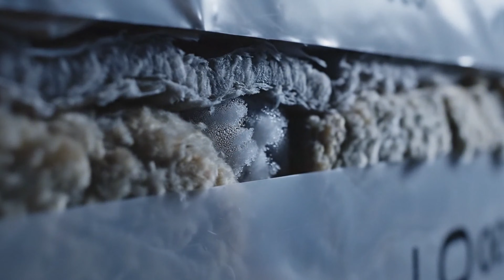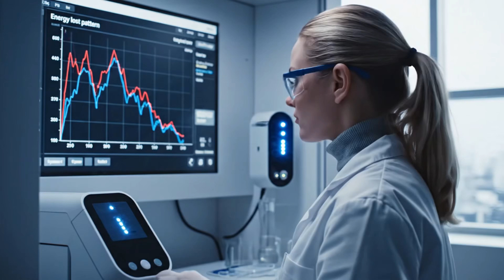Why Viking Stone Cells Keep Heat at −40°F While Modern Bedrooms Freeze by 2AM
When it comes to Medieval Survival, Winter Survival, and Heating Hacks, few things are more surprising than how Viking stone cells stayed warm all night at −40°F while modern bedrooms freeze by 2 AM. If you’re interested in Medieval Survival, fascinated by the physics behind Winter Survival, or searching for ancient Heating Hacks that actually worked, this video shows why old-world design still outperforms modern comfort.
You’ll see how Vikings used thick granite walls to store daytime heat, how earth-sheltered homes created stable microclimates, and how lime plaster let walls breathe naturally. We explore birch-bark roofs, eelgrass insulation, soapstone heat batteries, and the Bathstofa — the warm core that kept families alive through brutal winters. Each technique is practical, tested, and rooted in Medieval Survival engineering. It’s the pure logic of Winter Survival tuned across centuries. And it’s a field of Heating Hacks that remain shockingly effective once the power goes out.
If you’ve ever wondered how ancient people endured Arctic winds with no electricity, this video opens a door into a world where stone remembers warmth, soil protects like a blanket, and fire leaves a heartbeat that lasts till dawn. Sometimes the smartest ideas… are the oldest ones.